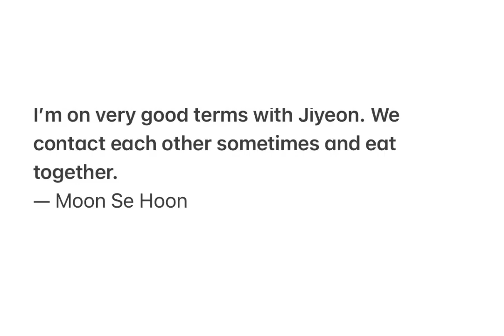“Single’s Inferno” Moon Se Hoon Spills The Tea On Current Status Of Relationship With Shin Ji Yeon